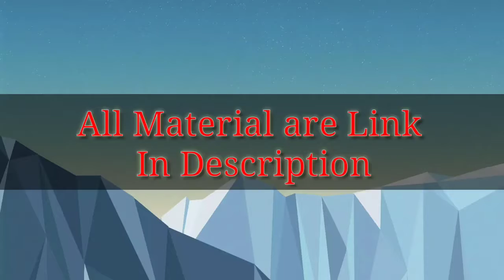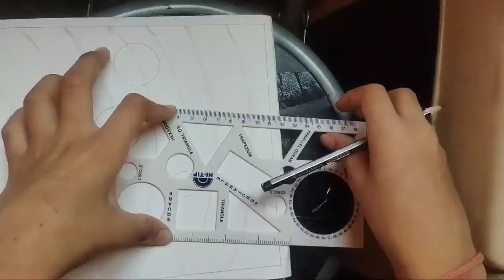How to draw Easy Solar System Drawing | Oil Pastel Colours | Water Poster Colour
My Materials :

Oil Pastel Colours  :

Take a look at this Camlin Oil Pastels ( Pack of 50) - ( Set of 2) on Flipkart

 Poster Water Colour :

 Take a look at this Camel Kokuyo Pack of 18 shade bottles 10ml each, 1 palette, 1 brush on Flipkart

 Geomatrical Scale :

90 Degree School Geometry Stencil Of 14 Different Shapes With Ruler Attached
₹350
Amazon.in